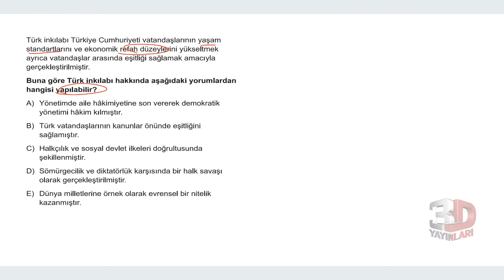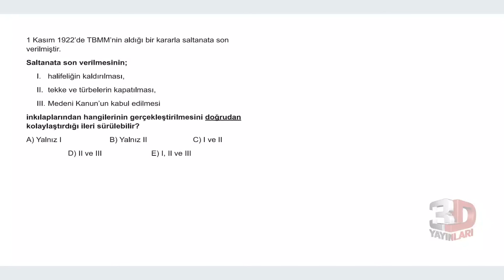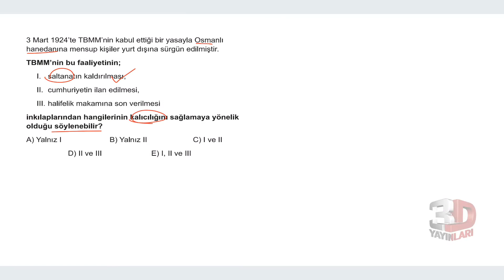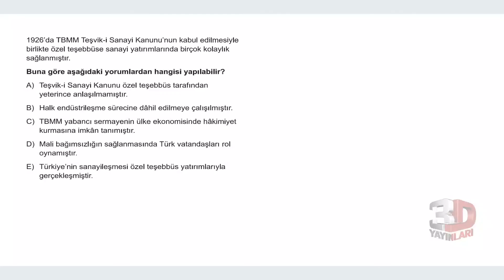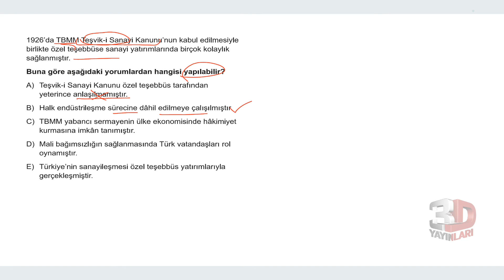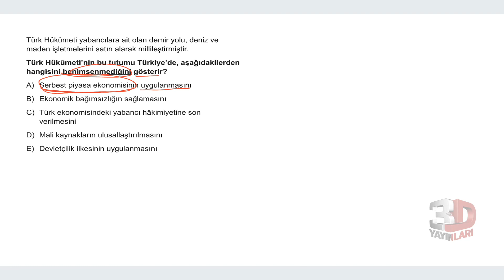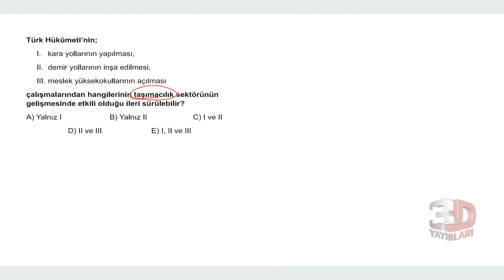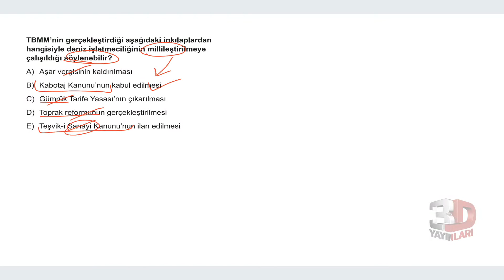TYT Tarih Soru Bankası Bölüm 13 Test 14 Soru Çözümleri